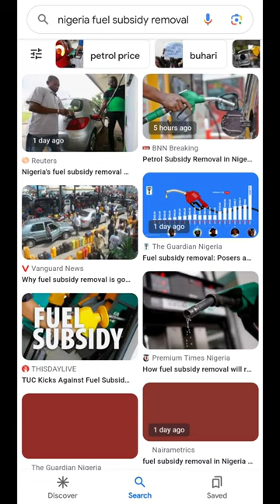Igbo version of the suffer head and aguru that is coming . Buhari pro max.